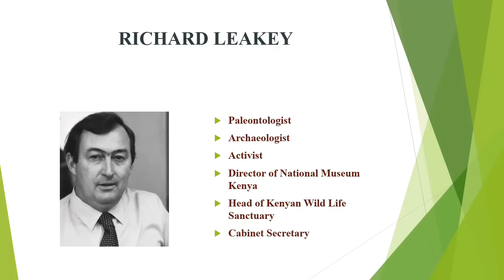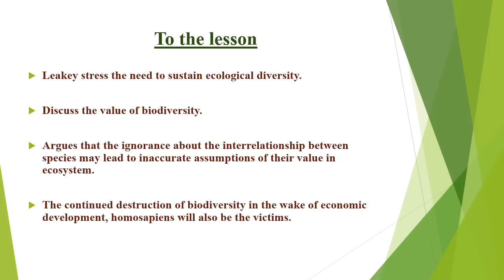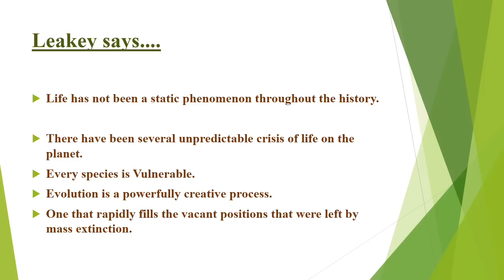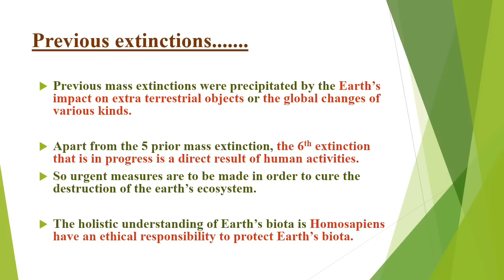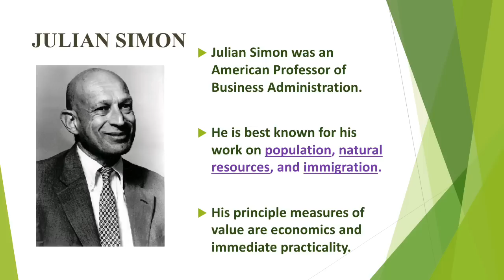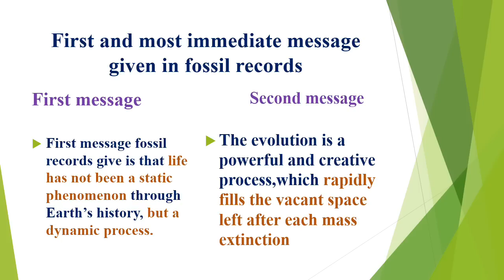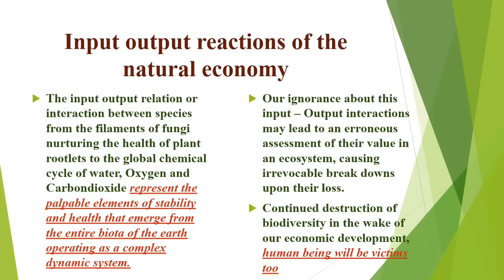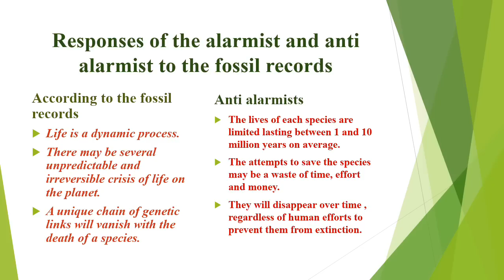Does it Matter? Richard Lekey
"Does it matter" is  a chapter fromRichard Leakey's famous text " The Sixth Extinction (1995), is really an eye opener. Our environment does need utmost care and caress cause it's having a hard time with its current host. As its a matter of fact our being in this very world is just a mere accident of history.